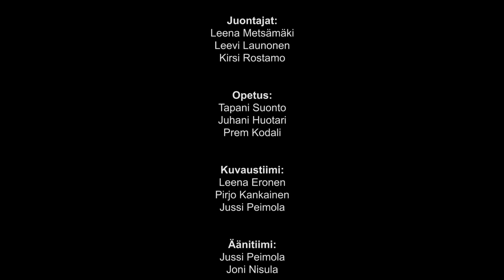Älkää eksykö - 01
Jakso 01. Tässä jaksossa nähdään ensimmäinen osa "Älkää eksykö" -tapahtumasta, jonka eri kristilliset mediat järjestivät Helsingin Vanhassa kirkossa 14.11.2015. Tapahtuman tarkoituksena on auttaa ymmärtämään aikamme kristillisessä kentässä vaikuttavia ilmiöitä. Tapahtumassa puhuivat muun muassa Prem Kodali Intiasta, Juhani Huotari ja Tapani Suonto.